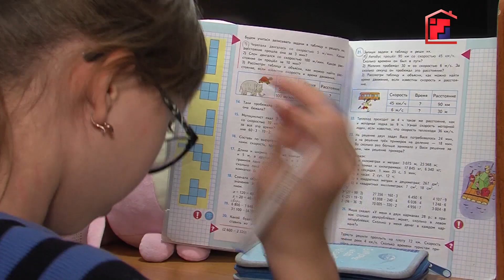«Марий Эл ТВ»: Как семья артистов Сандаковых проводит самоизоляцию в деревне?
Как семья артистов Сандаковых проводит самоизоляцию в деревне?